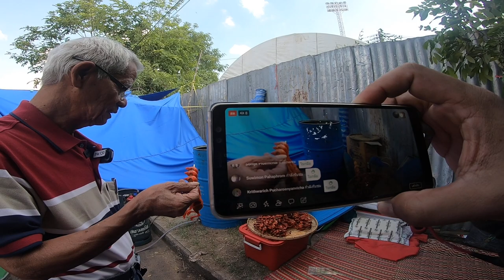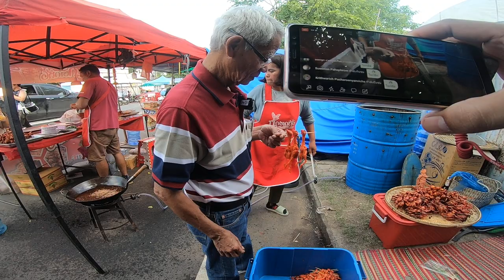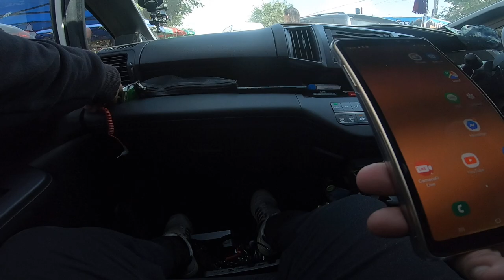Emc2《Lme ทอดนก ภาษาลุงหงอกกิ๊กก๊อก สองมือเปล่าหนึ่งความเข้าใจ 3/10/62/25hrs.